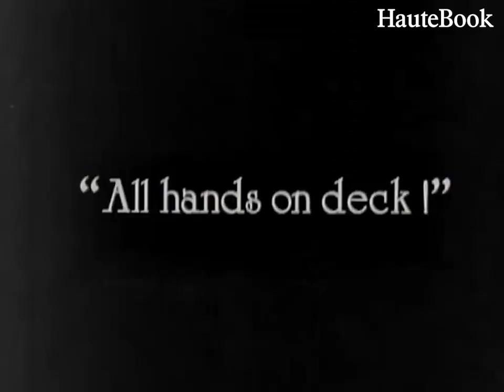Hands On Deck Buster Keaton The Love Nest 1923